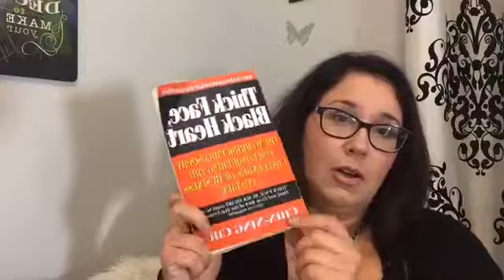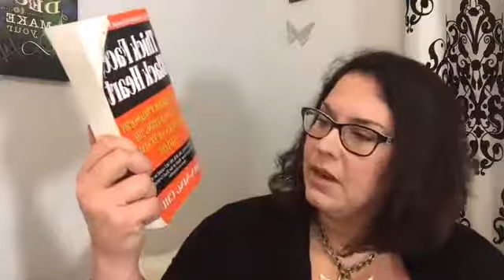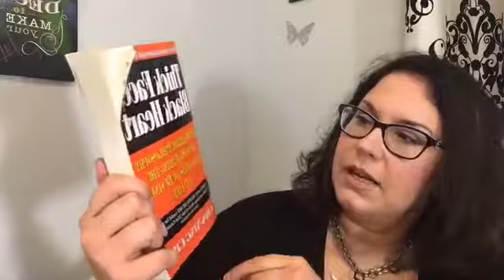Bullying, Perception is Projection and some BIG Learnings!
This was originally recorded as a Facebook Live video.

ABOUT TERI:
Teri helps entrepreneurs and professionals to move from where they are to where they want to be in a short period of time. Teri is a Trainer of NLP, Hypnotherapy, and Time Line Therapy® and Trainer of NLP Coaching.